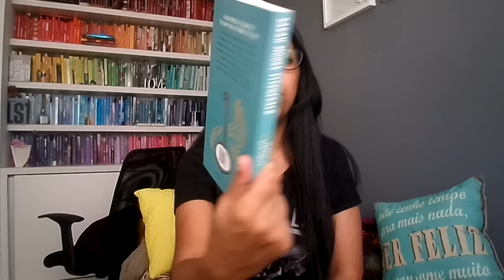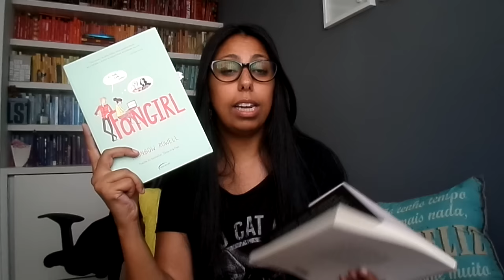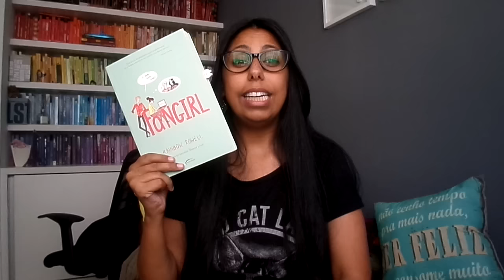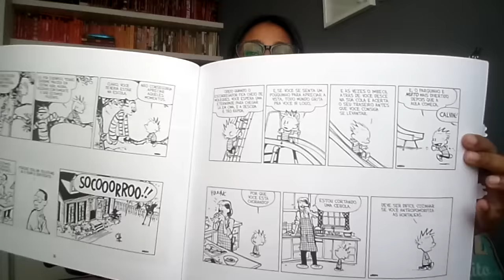Leituras do mês de Junho de 2016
Olá Pessoas queridas! No vídeo de hoje falo um pouquinho das leituras que fiz no mês de junho. Espero que gostem. Beijos!
Contatos:
CAIXA POSTAL: 51146
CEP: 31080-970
Belo Horizonte - MG